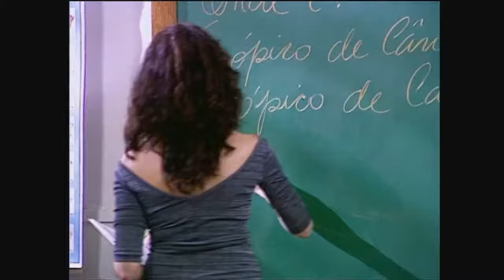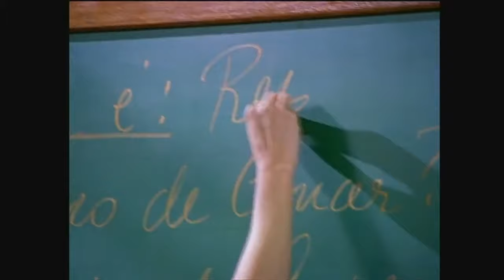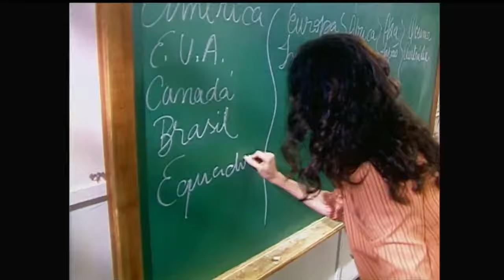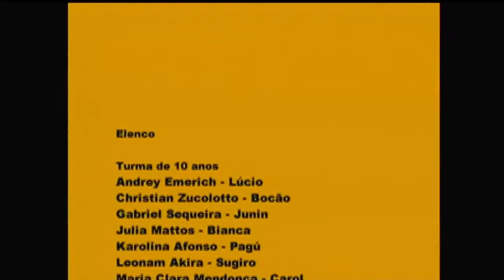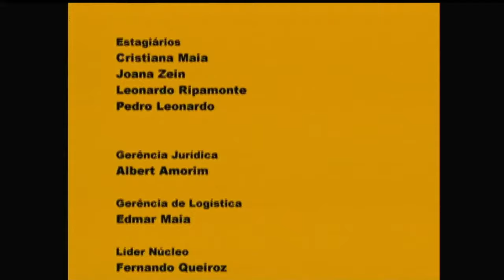UM MENINO MUITO MALUQUINHO - Ep. 05 - [Feio, Bonito!]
Uma nova aluna chamada Bianca chega à escola de Maluquinho, e rapidamente todos os meninos da classe se apaixonam por ela. Porém, ela não dá ouvidos a Maluquinho e ainda o chama de feio, o que faz com que ele entre em depressão.
Quando Maluquinho volta as aulas, Bianca esta de aparelho e óculos, e pede desculpas a Maluquinho. Aos 5 anos, Maluquinho e Bocão vão ao zoológico, e os dois acabam discutindo ao julgarem se os animais eram bonitos ou feios.